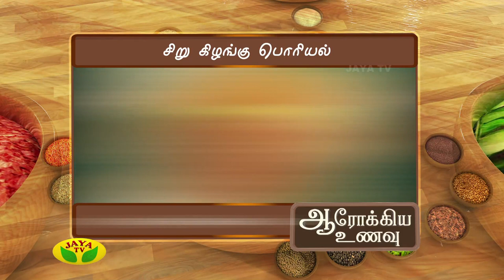Aarokiya Unavu- Episode 114 On Wednesday, 11/01/18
DescriptionPreparation Of Moongil Arisi Sakkarai Pongal & Siru Kilangu Poriyal